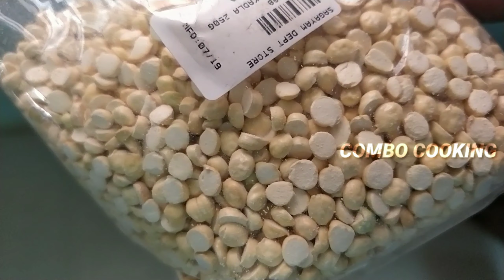Vinayagar Chaturthi at home | First Vlog | Turmeric Vinayagar making | Povarasam Kolukattai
It's our first vlog, we celebrated our Vinayagar Chaturthi at our home town Thanjavur.
We used to do an usual middle class celebration in our Tamil culture. We are happy to share it in the social platform, hope you will enjoy the video